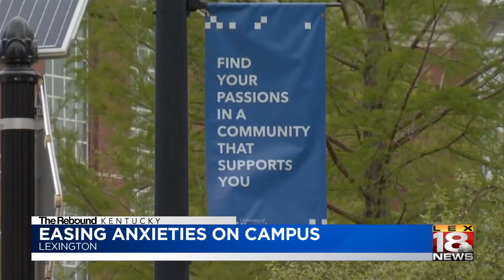The Rebound: UK caps tuition for Fall 2020 semester